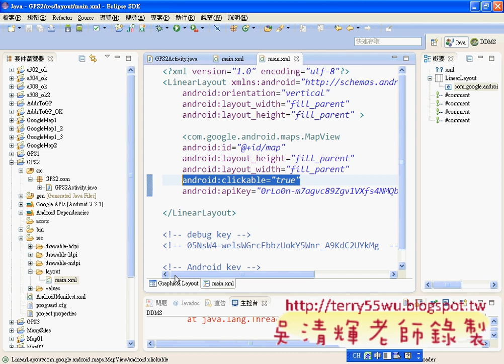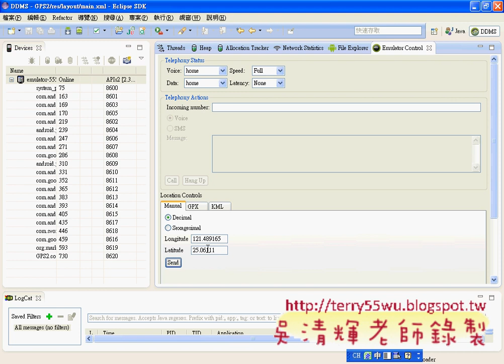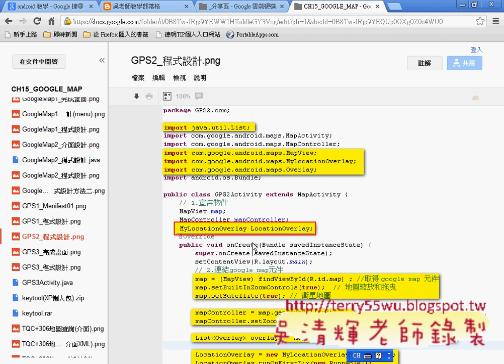06_GPS2範例MyLocationOverlay取得座標(Android進階教學 吳老師)